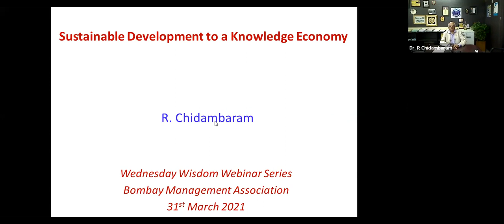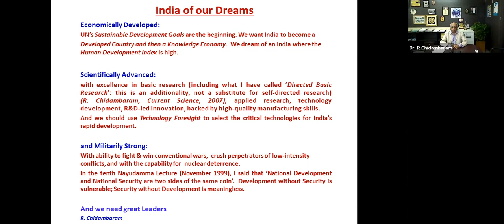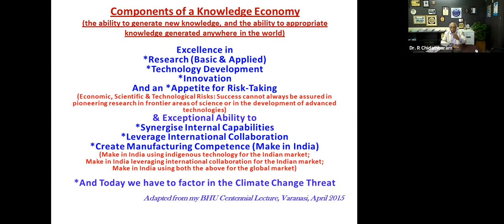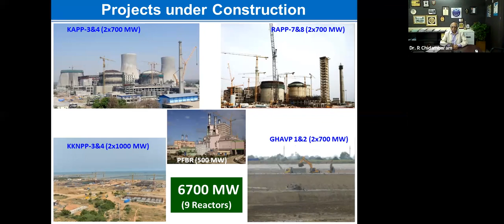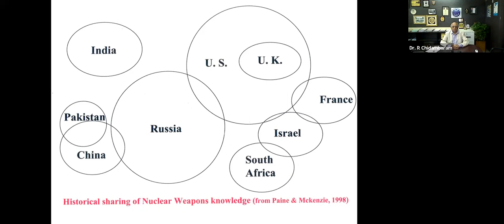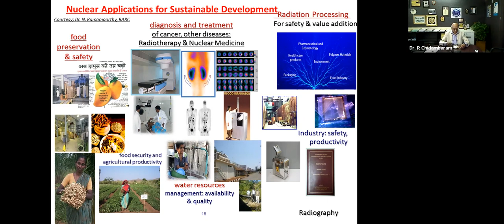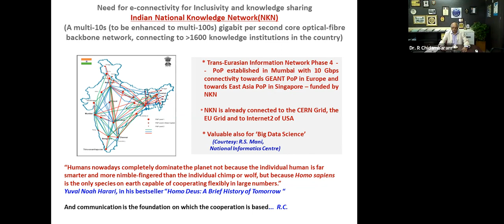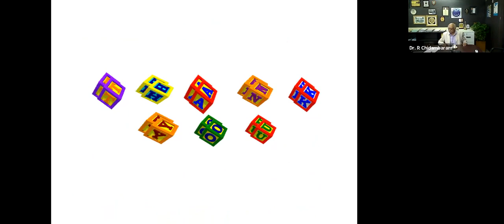Sustainable Development towards a Knowledge Economy by Dr. Rajagopala Chidambaram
The concluding Wednesday Wisdom Webinar of this financial year was conducted on 31st March 2021 & the distinguished speaker was Padma Vibhushan Dr R Chidambaram. Dr. Rajagopala Chidambaram became the Director of the Bhabha Atomic Research Centre (BARC) in 1990.
He was Chairman, Atomic Energy Commission from 1993 to 2000. He was the Principal Scientific Adviser to the Govt. of India and the Chairman of the Scientific Advisory Committee to the Cabinet from 2001 to 2018. He is presently the DAE-Homi Bhabha Professor in BARC. Dr. Chidambaram has made important contributions to many aspects of our nuclear technology. He has D.Sc Degrees (h.c) from thirty Universities from India and abroad. He has more than 200 research publications in refereed journals and all his research work has been in India. Dr Chidambaram spoke on the important theme of Sustainable Development towards a Knowledge Economy and enthralled the audience with his wisdom and deep insights on the subject.